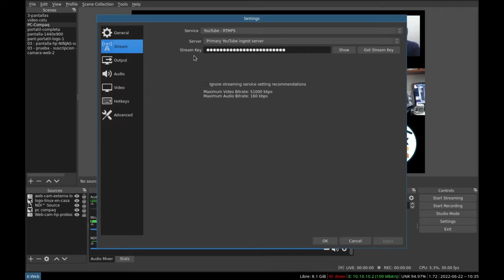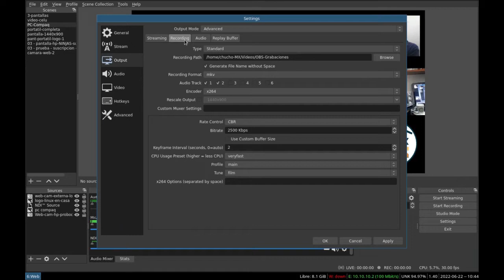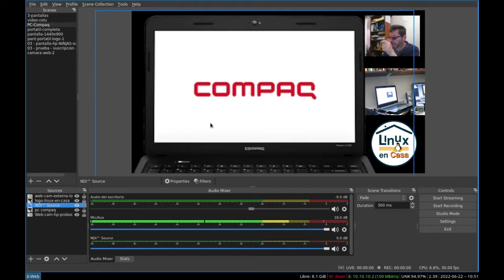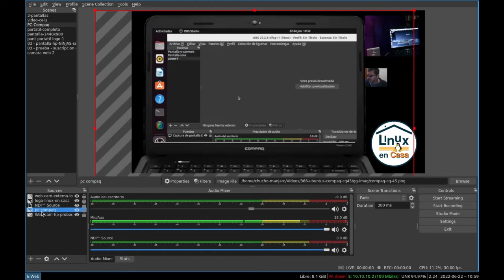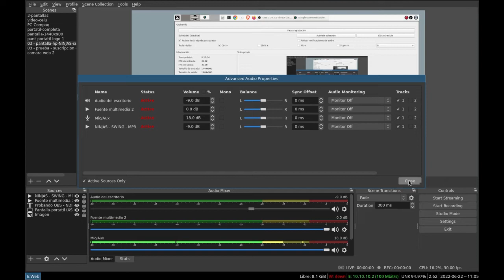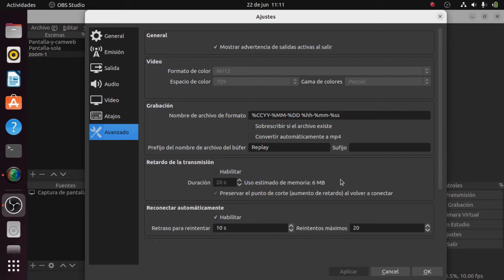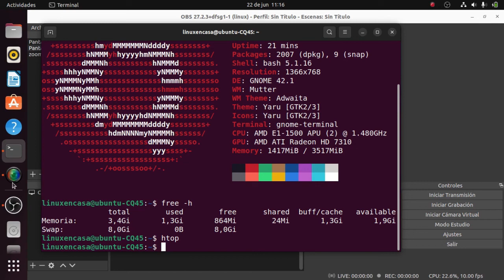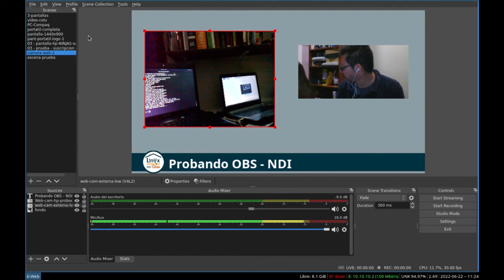Configurar OBS Studio para PC de Bajos Recursos [Streaming con 2 PCs - NDI] [V387b]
Esta es la configuración que utilicé en las pruebas de los Directos de YouTube que hice el 18 de Junio de 2022

NOTA:  No creo que sea la mejor configuración o la configuración adecuada; pero al menos me servirá de referencia si algún día quiero volver a probar los directos.

El directo se hizo con 2 portátiles:
Un HP ProBook 430 G3 del año 2016 y un Compaq CQ45 del año 2013.
Con el ProBook se hizo el Directo con calidad HD 1280x720 y 30 FPS
El Compaq CQ45 se conectó vía NDI al OBS del HP.  Este último sólo pudo transmitir a 10 FPS y a 768x432 (una calidad mayor hacía que se congelara o entrecortara el video).

En los directos tuve varios problemas con el audio:
En el primero no se escuchaba el micrófono pues no lo había seleccionado en el Mezclador con el track correcto.
En la segunda prueba tuve un problema con el retorno del audio pues el audio del micrófono se "retroalimentaba" o volvía a transmitirse a través del sonido del Escritorio.

Así que en este video repaso toda la configuración, incluso más de una vez,  hasta que finalmente en el minuto 19:40 entendí como se debe configurar el audio - los tracks y el mezclador.  Se puede ver en este video más corto: